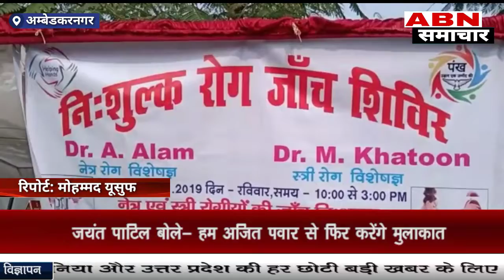हेल्पिंग हैंड्स फाउंडेशन और पंख संस्था द्वारा मेडिकल कैंप आयोजित किया गया